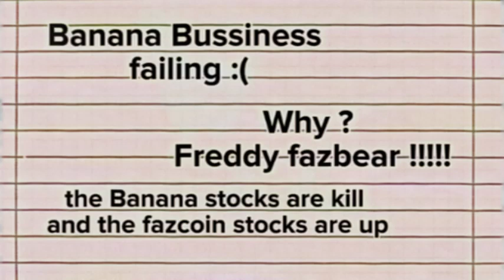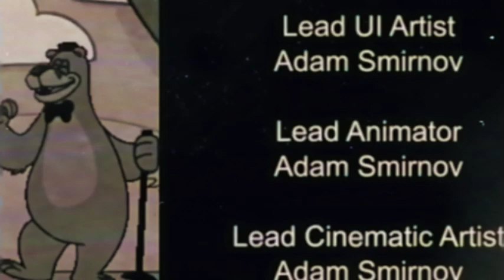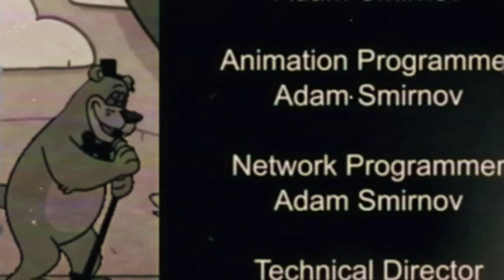Freddy & Friends : Monkey Bussiness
Henry emily    ... (4 episodes, 1985)
Adam smirnov ... (4 episodes, 1986)Series
William afton ... (4 episodes, 1987)
Adam smirnov ... (writer) (unknown episodes)